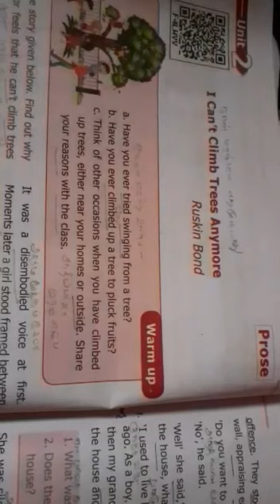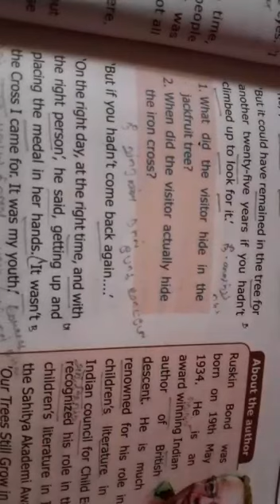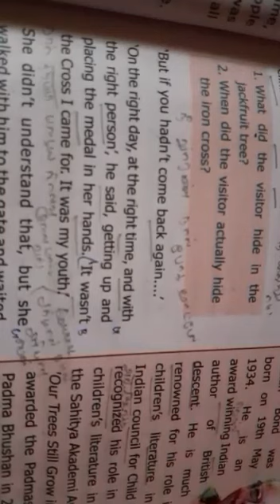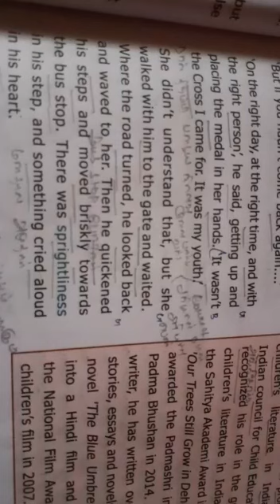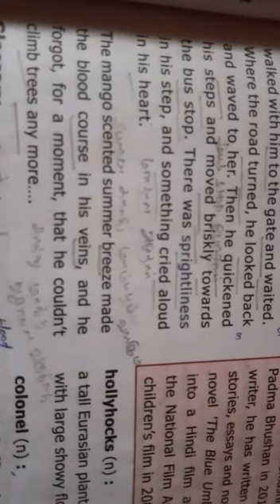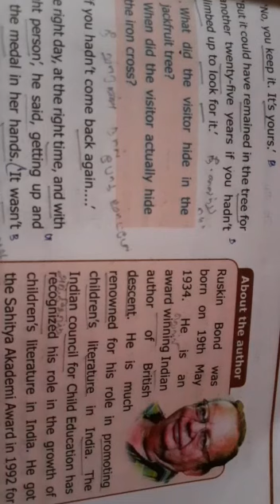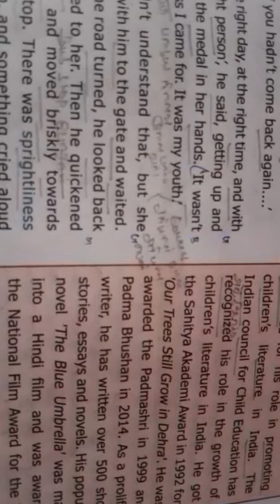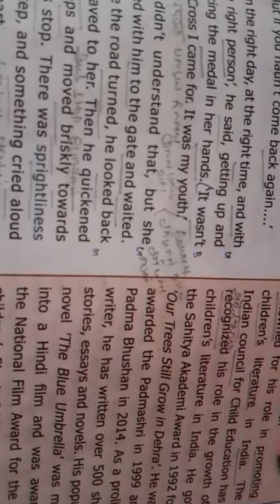9th English Unit 2 prose I can't climb trees anymore Contd.,